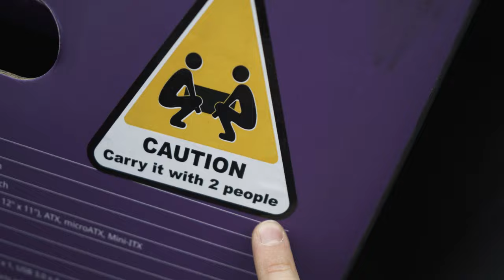Liveset at the location of Netflix series 'Curon' | Behind The Scenes Of 'The Sunken Tower'